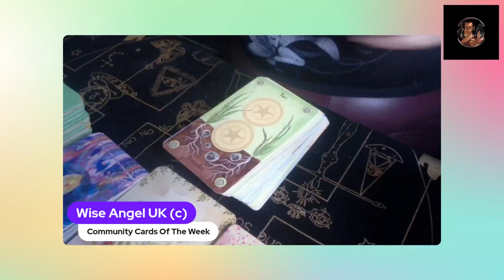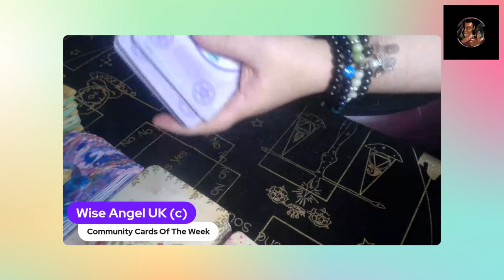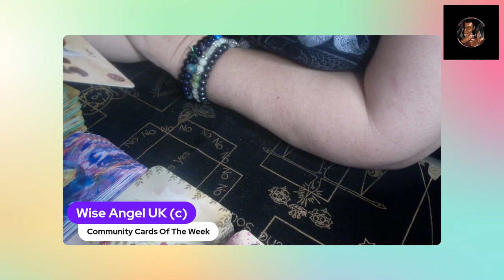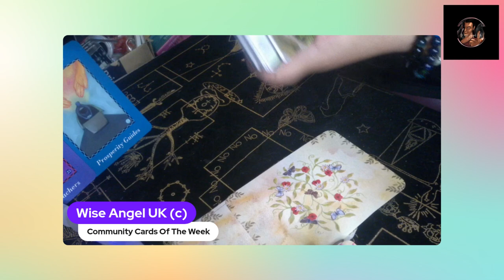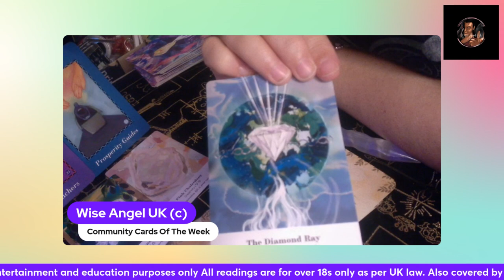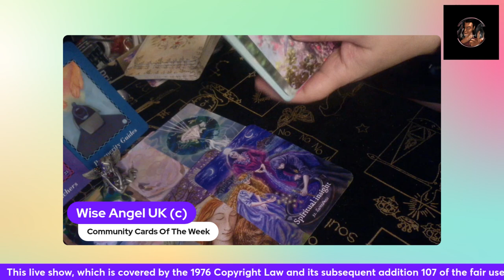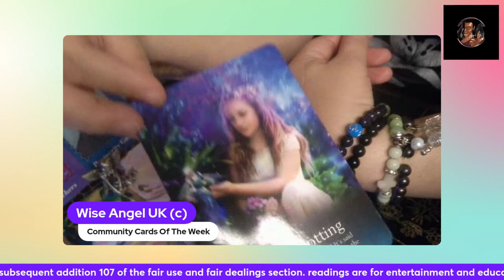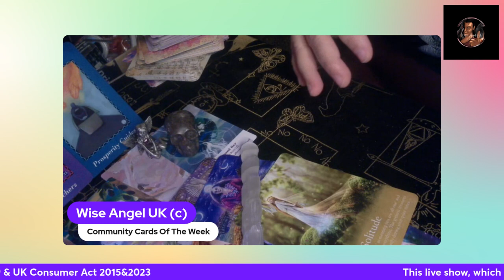PRE-Recorded Community Card Readings of the Week#tarot